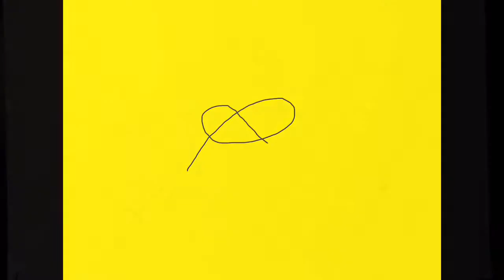Drawing Toy Story 3 gambling scene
Time lapse inking and coloring gambling scene from Toy Story 3